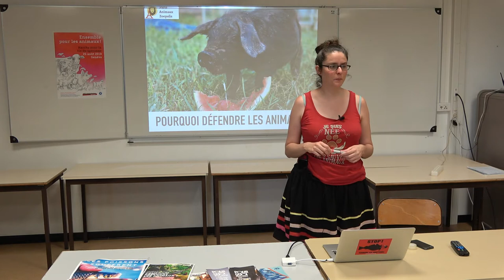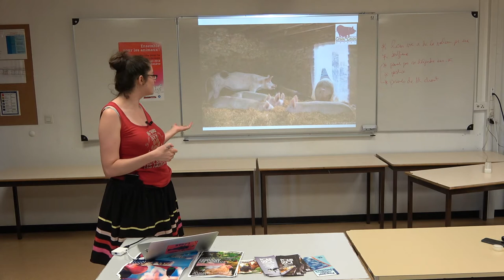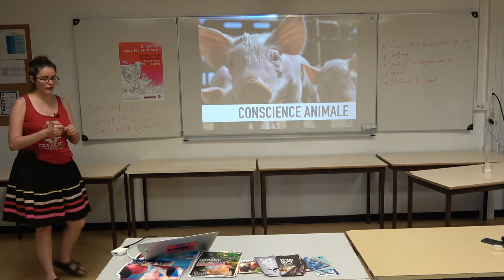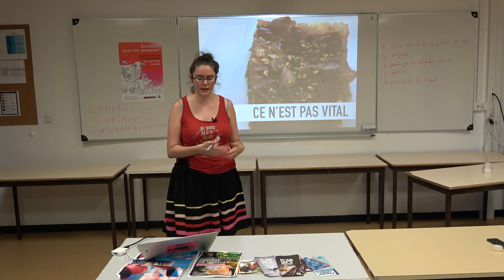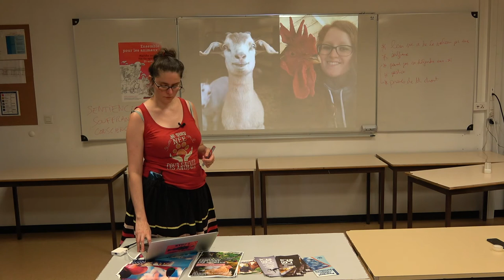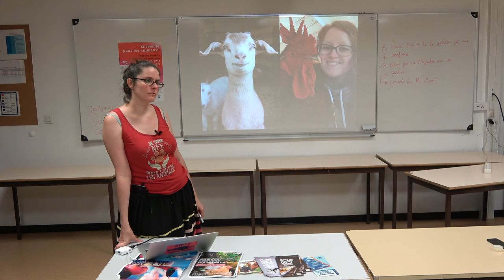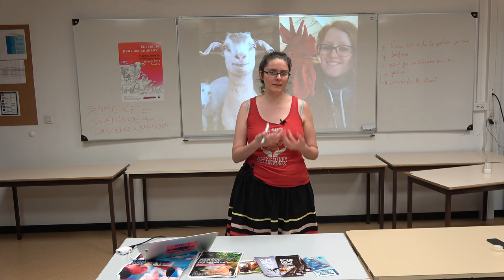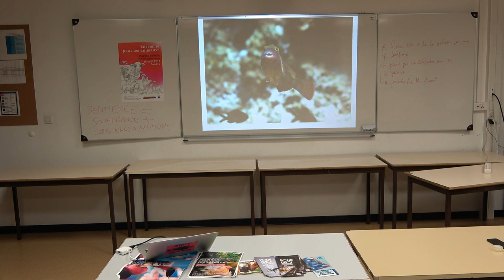Pourquoi défendre les animaux ? – Amandine Sanvisens [EQA2018]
– Alors que la condition animale émerge dans la société française à travers une prise de conscience grandissante de la population, les nombreuses publications d’ouvrages, les travaux des universitaires, l’avalanche d'articles de presse, les prises de position de certain-es élu-es, nous nous demanderons pourquoi défendre les animaux est un impératif éthique.

À travers un état des connaissances scientifiques, des conditions de vie des animaux et de la notion de spécisme, nous démontrerons l’urgence à agir pour défendre les intérêts des animaux.

Nous conclurons sur comment défendre les animaux en proposant des pistes diverses et variées pour défendre les animaux de manière individuelle ou collective. Nous évoquerons également les grandes lignes de ce que pourrait être une société incluant les intérêts des animaux (basée sur l'ouvrage Zoopolis, une théorie politique des droits des animaux).